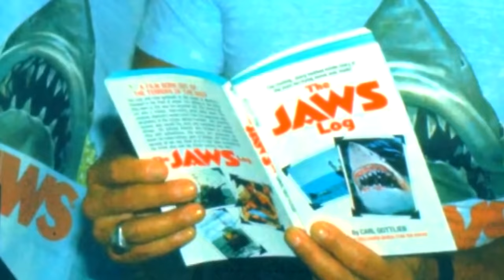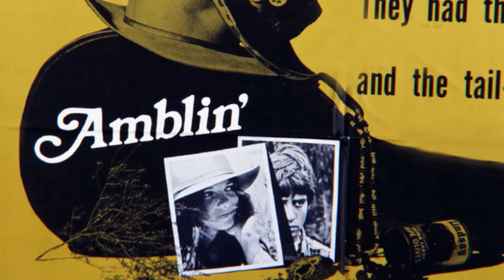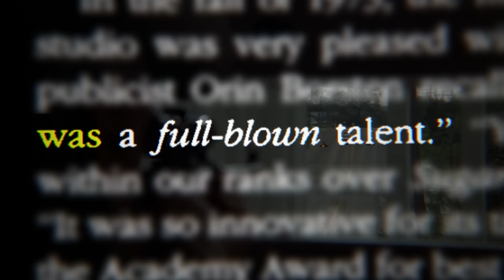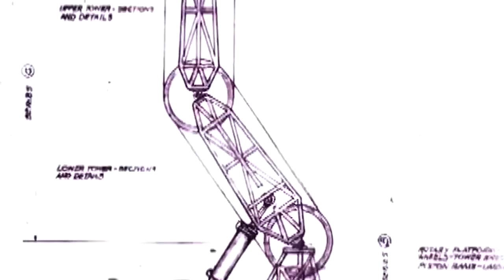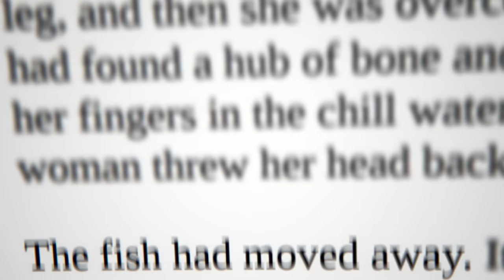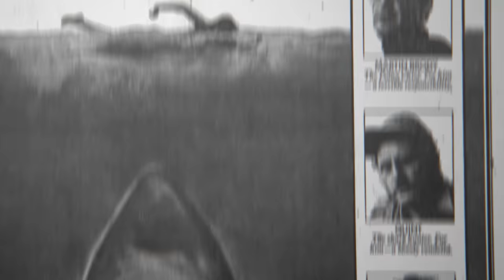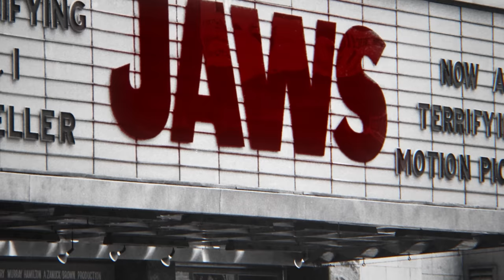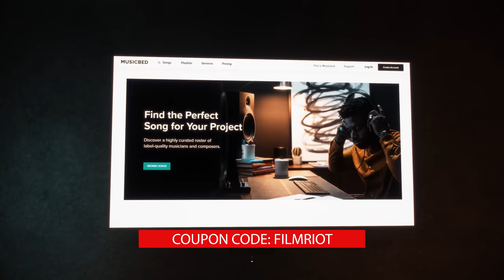How JAWS almost Ruined Spielberg’s Career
►Hear the difference for yourself and sign up for a free account.

With films like Jaws, E.T., Indiana Jones, Jurassic Park, Saving Private Ryan, Minority Report, and many more... It's easy to agree that Steven Spielberg is the most iconic filmmaker of all time.

But Spielberg wasn't always the box-office giant he is today. So how did he go from a bullied kid in Cincinnati, Ohio, to a living legend?

Find out in this first episode of our documentary series, Hollywood History.

0:00 - JAWS, the sinking ship
1:00 - growing up in Cincinnati, Ohio
1:26 - Discovering the movie theater
1:51 - Making short films
2:33 - Moving to LA
2:47 - Amblin
3:18 - Night Gallery
4:32 - Sugarland Express
5:06 - JAWS, the novel
6:15 - Shooting on the ocean
6:48 - The shark
8:48 - Hide the shark
10:10 - When JAWS hit theaters
11:16 - The Oscars
13:20 - Spielberg's legacy